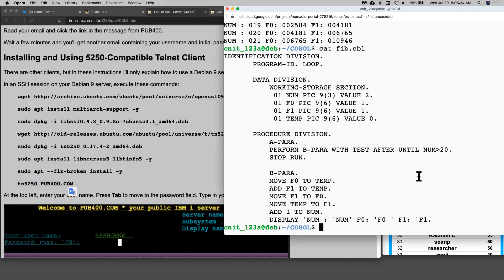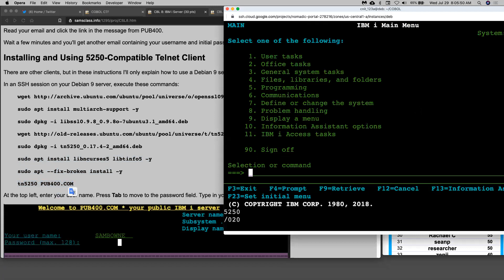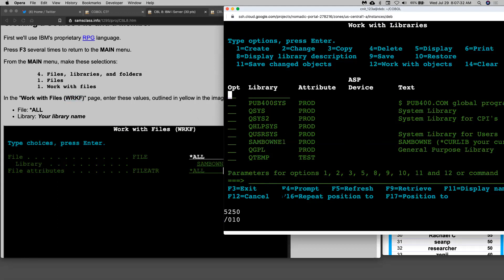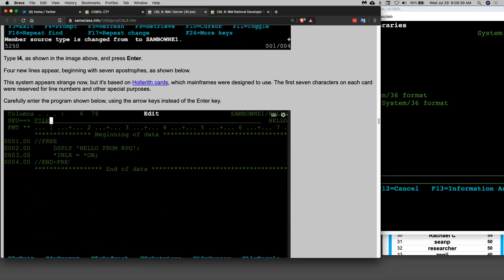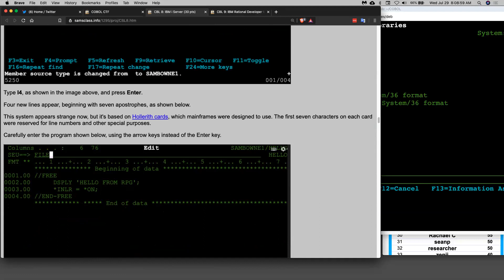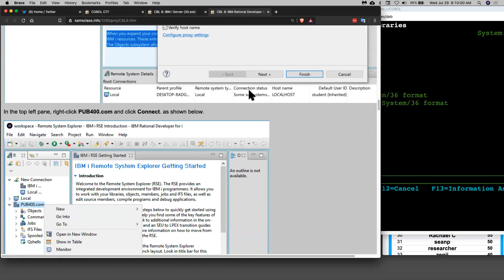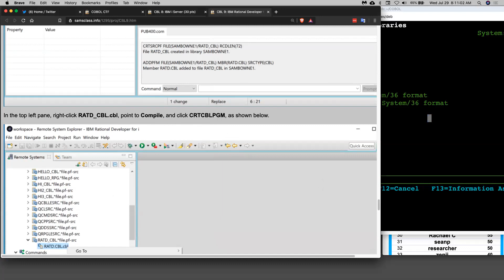IBM i Server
Recorded July 29, 2020 at HOPE